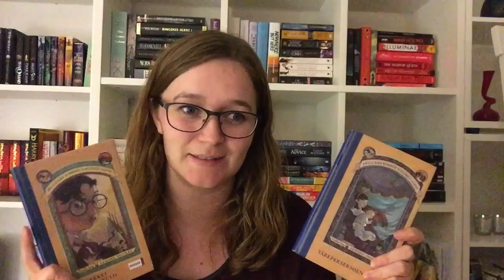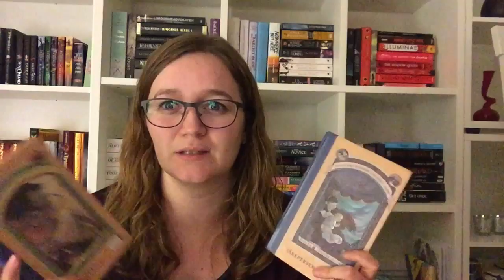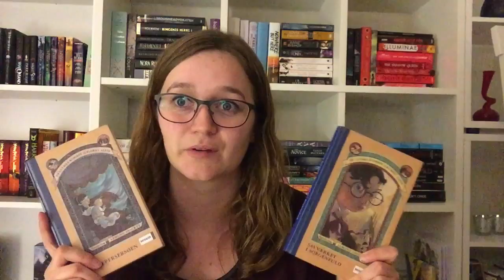Borrowathon Wrap Up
Here's a wrap up of what I read during the Borrowathon.

Thanks to the host who created the readathon. It was a lot of fun participating.